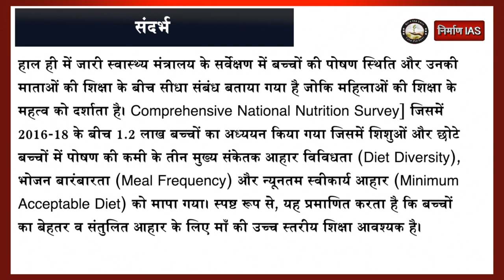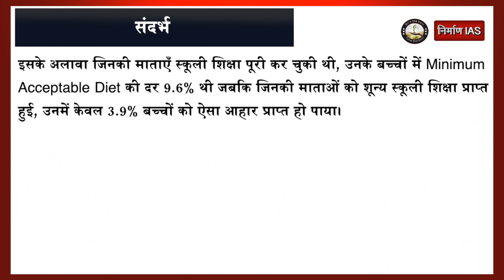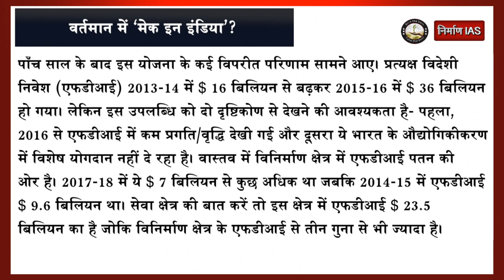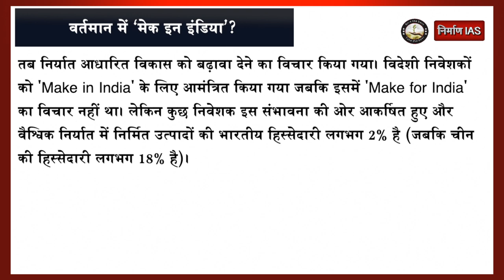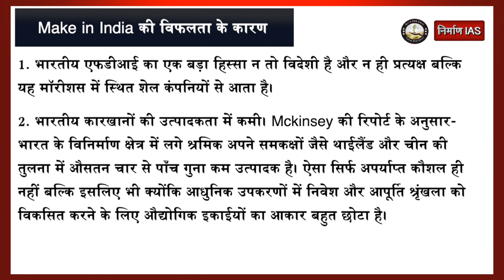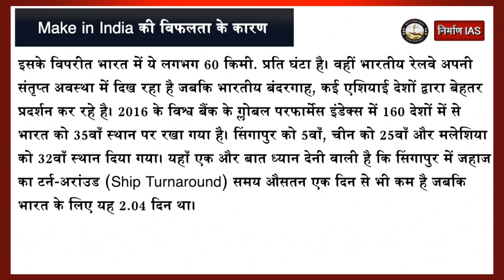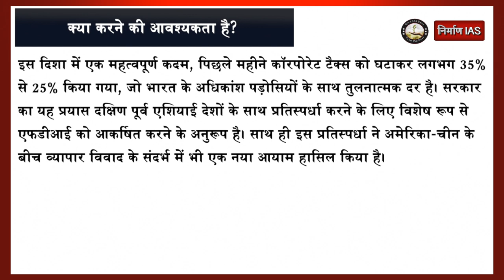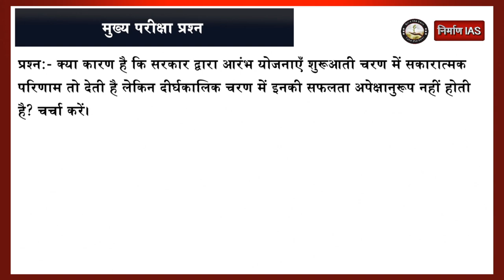The Hindu 17 October (हिंदी में) for IAS/PCS || Nirman IAS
नमस्कार दोस्तों प्रधानमंत्री नरेंद्र मोदी ने 25 सितंबर 2014 को ‘मेक इन इंडिया’ अभियान की शुरूआत की। उनका कहना था कि ‘मेक इन इंडिया’ का अर्थ, विश्व के लिए ‘कहीं भी बेचो, लेकिन निर्माण भारत में करों’ है। उन्होंने गुजरात के मुख्यमंत्री कार्यकाल के दौरान चीन से प्रभावित होकर विदेशी निवेश को भारत की ओर आकर्षित करने की बात कहीं ताकि भारत में औद्योगिकीकरण को बढ़ावा मिल सके। इसका उद्देश्य आधिकारिक तौर पर, विनिर्माण क्षेत्र की वृद्धि दर को प्रति वर्ष 12-14%  तक बढ़ाना है ताकि 2022 तक अर्थव्यवस्था में इस क्षेत्र की हिस्सेदारी जीडीपी में 16%  से 25% तक बढ़ सके तथा साथ ही 100 मिलियन रोजगार का भी सृजन हो सके।निर्माण आईएएस के "The Hindu" कार्यक्रम के द्वारा हम रोज English Newspaper के प्रमुख आर्टिकलों  को सरल व आसान भाषा मे कुछ अन्य तथ्य के साथ हिंदी में प्रदान कर रहे है जो UPSC\PCS व अन्य सभी प्रकार की परीक्षाओं में सहायक सिद्ध होगा|
धन्यवाद